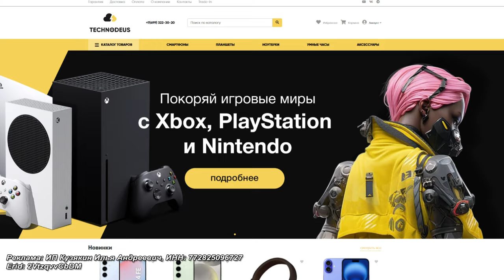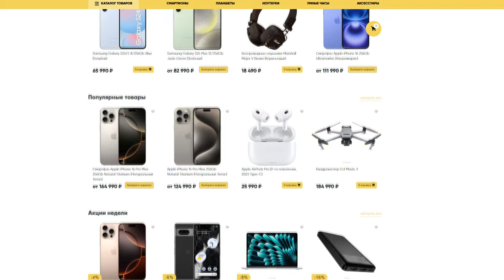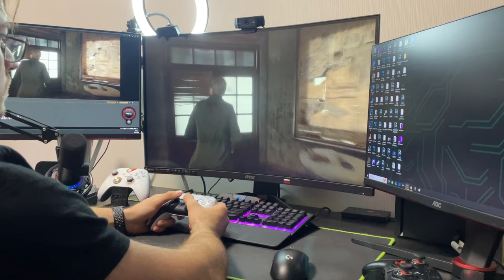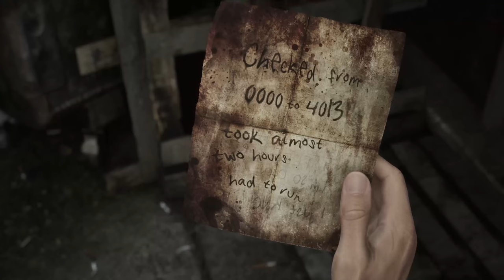SILENT HILL 2 - ЛУЧШИЙ РЕМЕЙК ДЛЯ PS5 В 2024 ГОДУ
Реклама: ИП Кузякин Илья Андреевич, ИНН: 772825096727 Erid: 2VtzqvvCbDM
Поделюсь впечатлениями после прохождения SILENT HILL 2 Remake, расскажу о том чем эта игра может понравится и не понравится, и стоит ли в нее играть?